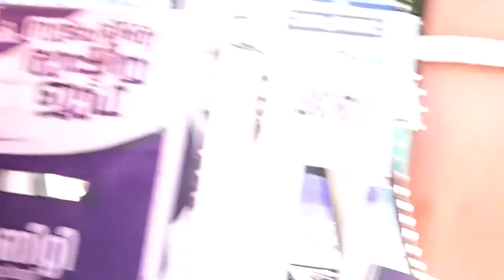നുജൈം പി.കെ | സാഹോദര്യ രാഷ്ട്രീയ ജാഥ | ഫാറൂഖ് കോളേജില്‍ | FRATERNITY MOVEMENT | Nujaim PK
ഫ്രറ്റേണിറ്റി മൂവ്‌മെന്റ് കോഴിക്കോട് ജില്ലാ വൈസ് പ്രസിഡന്റ് നുജൈം പി.കെ ഫാറൂഖ് കോളേജിലെ സാഹോദര്യ രാഷ്ട്രീയ ജാഥയുടെ സ്വീകരണ സമ്മേളനത്തില്‍

FRATERNITY MOVEMENT | Nujaim PK